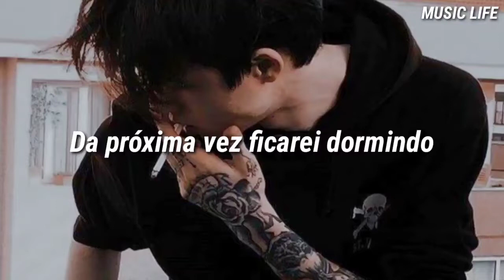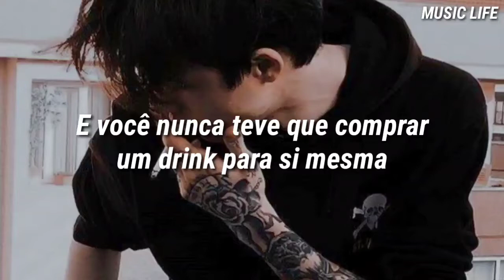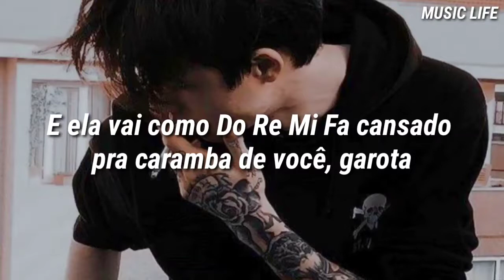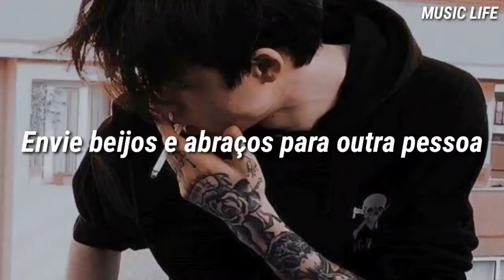Blackbear - Do Re Mi (Tradução)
Espero que tenha gostado, não se esqueçam de curtir, e se inscrever, além de ativar as notificações para não perder nenhum vídeo.
Se tiver alguma sugestão de música que você queria que eu traduza, deixa aqui nos comentários para mim. ;)

TODOS OS CRÉDITOS SOBRE EDIÇÃO E LEGENDA: Music Life

Lyrics:
Do, re, mi, fa, so
(Yeah, yeah, yeah, oh)
Yeah, if I could go back to the day we met
I probably would just stay in bed
You run your mouth all over town
And this one goes out to the sound
Of breakin' glass on my Range Rover
Pay me back, or bitch it's over
All the presents I would send
Fuck my friends behind my shoulder
Next time, I'ma stay asleep
I pray the Lord my soul to keep, oh
And you got me thinkin' lately
Bitch, you crazy
And nothing's ever good enough
I wrote a little song for ya
It go like
Do, re, mi, fa, so fuckin' done with you, girl
So fuckin' done with all the games you play
I ain't no Tic-Tac-Toe
Send the X and O's on another note
I'm do, re, mi, fa, so fuckin' done with you, baby
So send the X and O's on another note, I'm ghost
If I could go back to the day we met
I probably would've stayed in bed
You wake up everyday and make me feel like I'm incompetent
Designer shoes and Xanax tabs
Compliments your make-up bag
You never had to buy yourself a drink
'Cause everybody want to tap that ass sometime
Bitch, you crazy
It go like
I wrote a little song for you, it go like